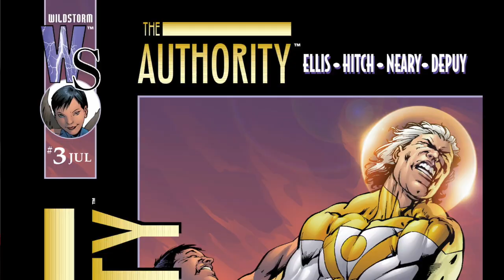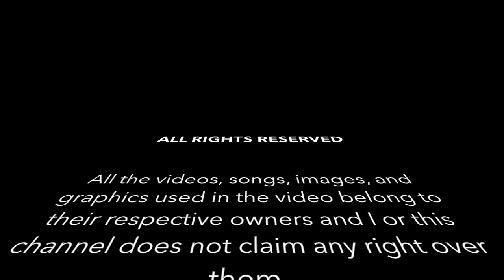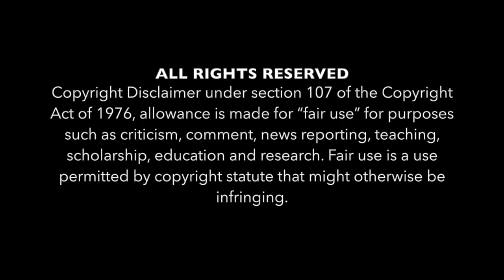133: Avengers #1, The Death of Ms. Marvel, Cyborg #1, Justice League Episodes 2-3 and More!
Updates
Fallen Friend: The Death of Ms. marvel coming July 12thLoki season 2 starts Oct. 6thEcho all episodes drop Nov. 29thChiwetel Ejiofor has been cast in ‘VENOM 3’.

Comics
The Authority #3 (Warren Ellis/ Bryan Hitch) [16:53]
Annihilation: Nova #1 [22:59]
Fantastic Four #7 (Ryan North and Ivan Coello) [29:06]
Avengers #1 (Jed MacKay and CF Villa) [36:50]
Cyborg #1 (Morgan Hampton and Tom Raney) [43:27]

Mentions: The Vigil #1, Titans #1, She-Hulk #13, Captain America: Sentinel of Liberty #12, Bloodline: Daughter of Blade #3, Guardians of the Galaxy #2

AR Watch: Justice League Ep 2-3 [52:14]